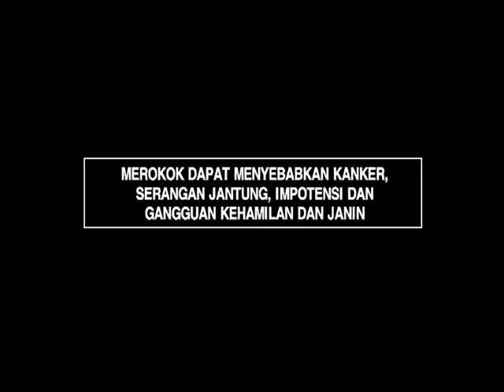Proliga Servis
Proliga